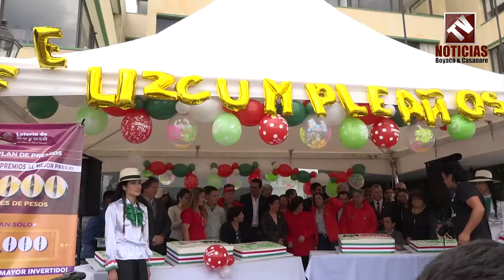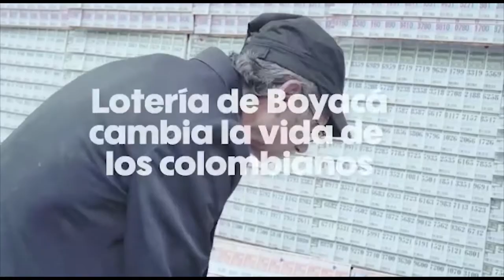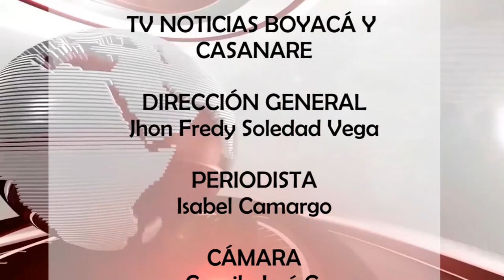TV Noticias Boyacá y Casanare || Emisión 206 / 7 de Mayo de 2018